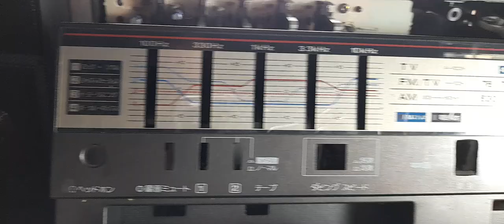SOI LẠI NATIONAL RX CW50 GIÁ 3,080K